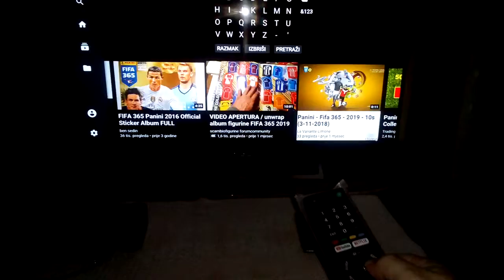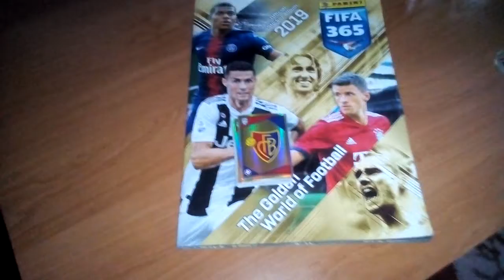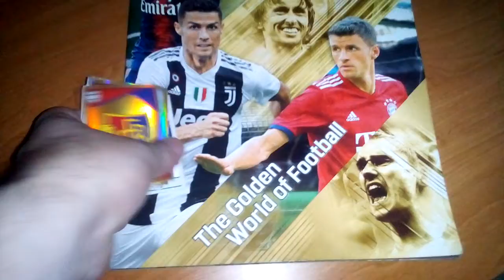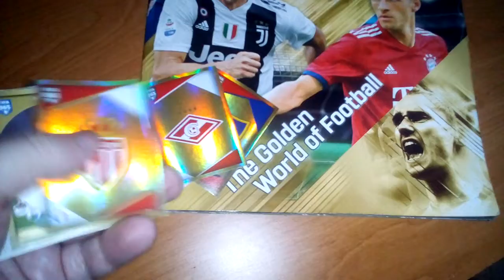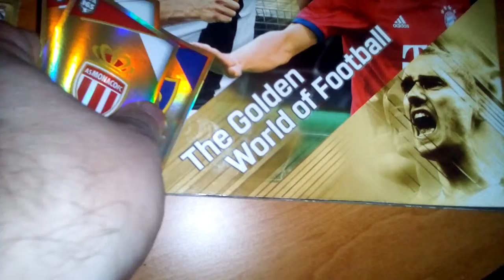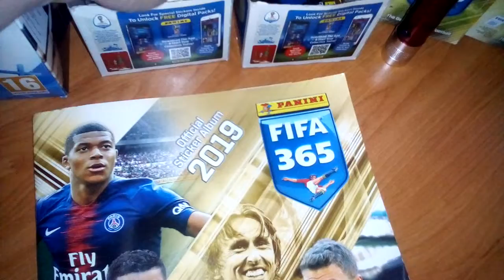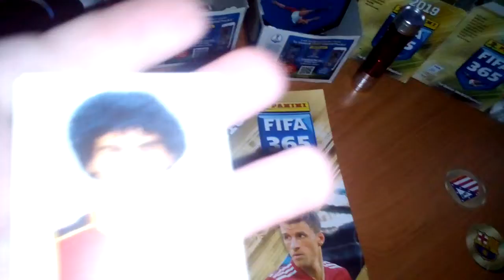😱🔥 📦🔥PANINI stickers old end new😱🔥 📦🔥